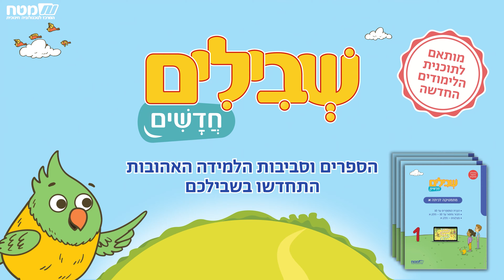!שבילים חדשים - הסביבה שנותנת מענה מלא לשונות הלומדים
סביבת הלמידה 'שבילים חדשים' התחדשה בשבילכם, ונותנת מענה מלא לשונות בין תלמידים!
גם לתלמידים המתקדמים שמחפשים אתגר וגם לתלמידים שזקוקים לחיזוק, לפי מודל רצפה נמוכה ותקרה גבוהה. רוצים להתנסות ולשמוע עוד? קבעו איתנו פגישה!